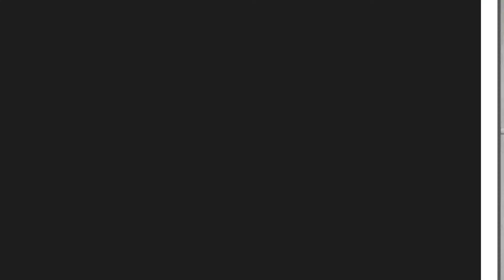O QUE ACONTECIA NO MUNDO EM 1945? Giro Histórico - Polis Consultoria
No ano de 1945 chegava ao fim a Segunda Guerra Mundial, conflito que destruiu boa parte da Europa, impactou profundamente a sociedade, os territórios e a economia do planeta.

Você já parou pra pensar no que acontecia no resto do mundo durante esse acontecimento?! Afinal de contas a História nunca para!

Acompanhe nosso Giro Histórico pelo mundo no ano de 1945 e tenha uma visão global dos fatos históricos.

Meu objetivo com a Polis Consultoria é compartilhar meu conhecimento de mais de 30 anos de sala de aula ensinando História, Filosofia e Sociologia com quem busca compreender e aprender mais sobre as ciências humanas, seja para as provas escolares ou Enem

📱 Leitor Kindle 10ª geração
📙 Kindle Unlimited, milhões de Livros Grátis para você ler onde e quando quiser